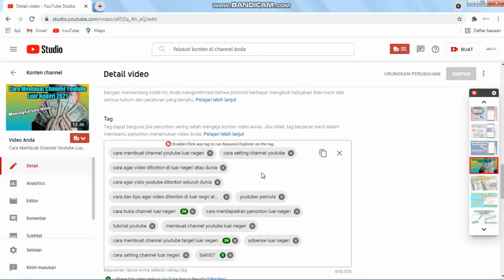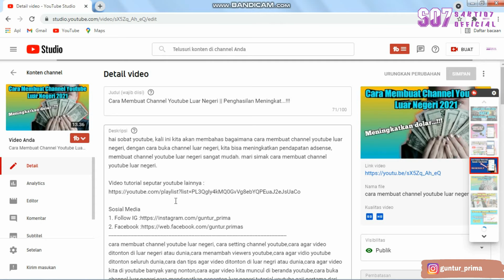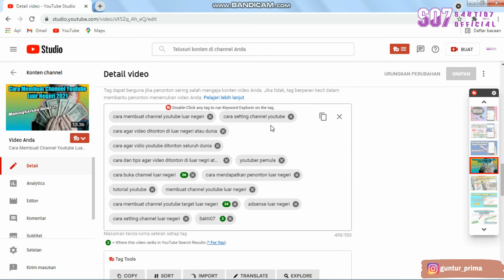Cara Supaya Video Kita Banyak Yang Nonton || Menambah Viewer...!!!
kali ini saya akan membagikan cara supaya video kita banyak yang nonton, dengan cara ini kalian bisa menambah viewer youtube kalian. cara supaya video kita banyak yang nonton ini sangat mudah. yang penting adalah menerapkan seo youtube di kata kunci ,ada beberapa yang harus di setting video youtube agar banyak yang nonton, dan cara supaya video kita banyak yang nonton ini bisa agar video kita direkomendasikan youtube.